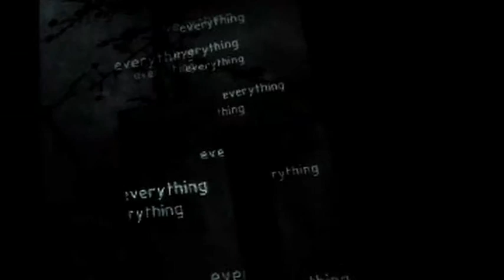Exercise Everything Trailer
Upcoming Exhibition from ABF__K
located in Mainz Germany